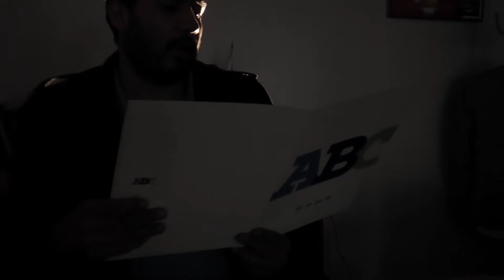Los Infiltrados. Panorama electoral.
Nuestra red de Infiltrados informa que... Adrián de la Garza buscará la reelección en Monterrey, y Francisco Cienfuegos en Guadalupe aún no define si va por la reelección o una diputación federal, lo que daría paso a Tomás Montoya o Héctor García para buscar la alcaldía por el PRI.